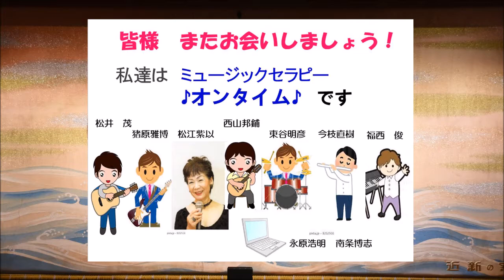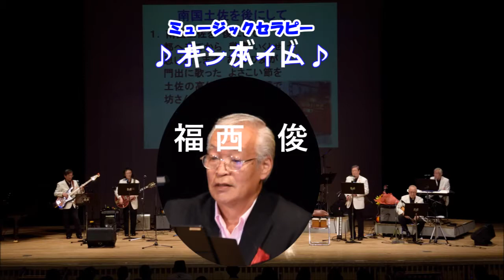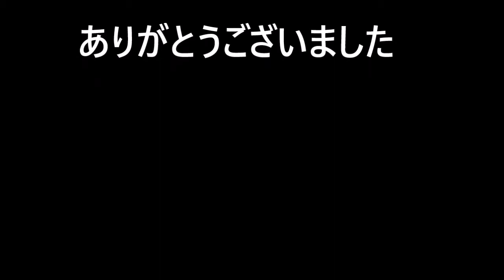オンタイム うたごえコンサート 近江八幡 ダイジェスト